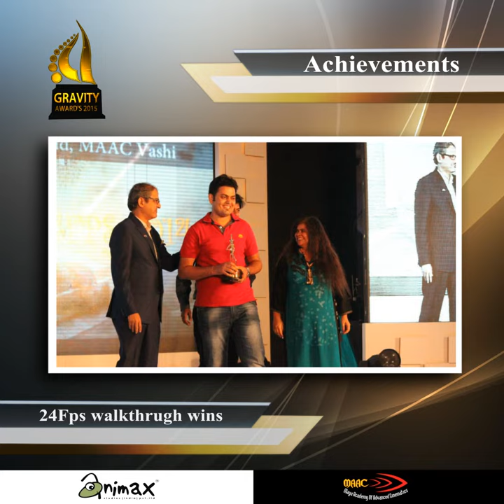maac vashi Achievements 2014 2015